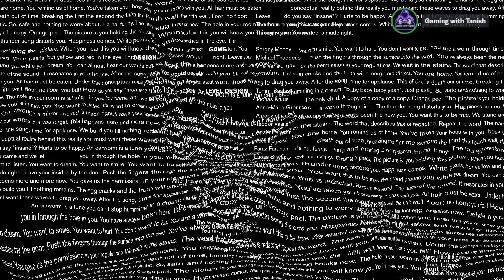Control Part #11 - Mission 9 - Polaris | Investigating The Ashtray Maze And Cleansing The Siphons.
In This Video I Investigated The Ashtray Maze And Searched For The Slide Projector In The Dimensional Research And Located The Hedron Chamber To Cleanse The Siphons. Let's See What Happens Next. 😨😨 .

In This Video I Completed The Mission -  Polaris.
In The Next Video I Will Complete The Mission - Take Control.

Hope You Enjoy This Awesome Video.

Previously In Control Series -